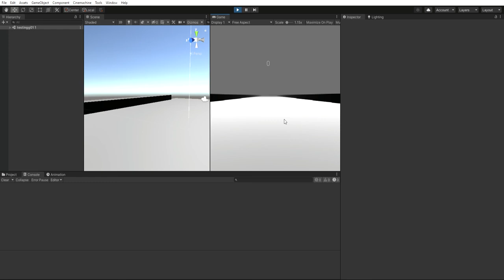Bruum0.1.1b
rotation ok :)